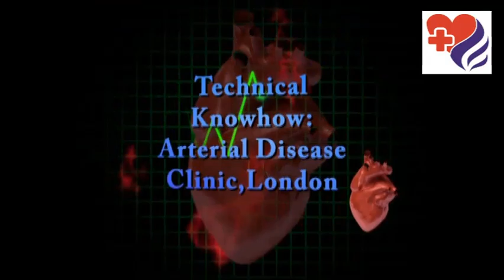How Heart Patient could Avoid Angiopplasty Stent and Heart Bypass Surgery